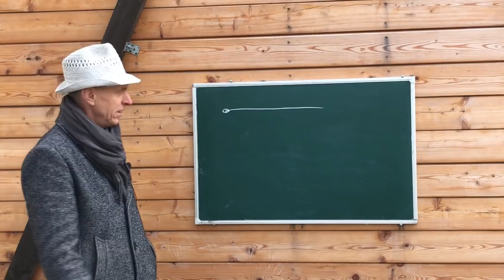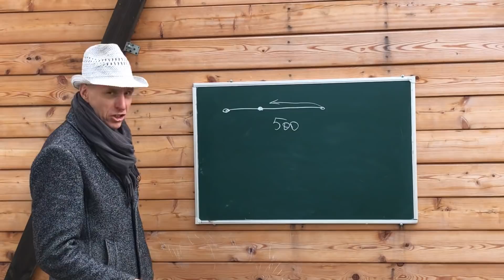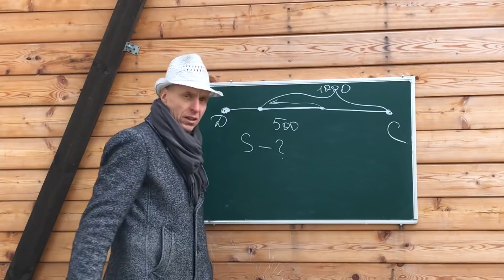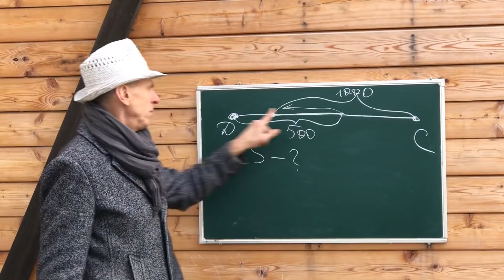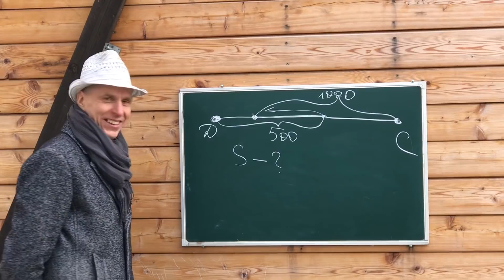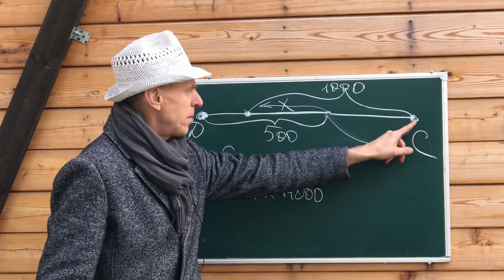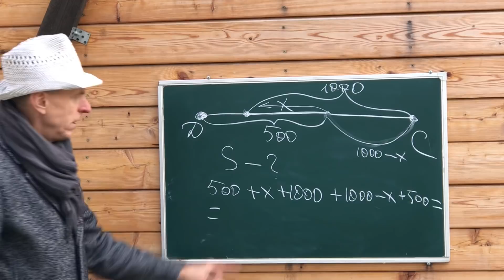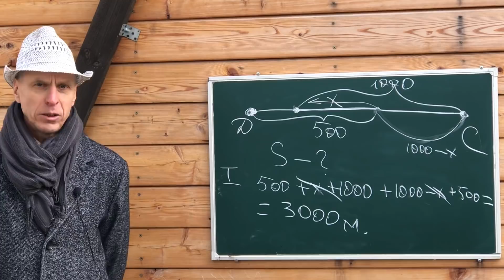Задача про шарф и соседку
Математика Задача от зрителя